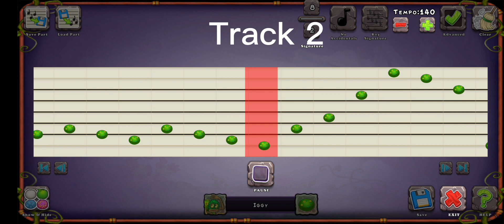Jint Quintire All 2bed sounds